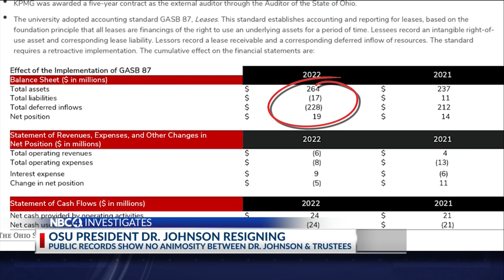OSU Board of Trustees meeting agendas offer no explanation for Kristina Johnson's upcoming resignati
OSU Board of Trustees meeting agendas offer no explanation for Kristina Johnson's upcoming resignation